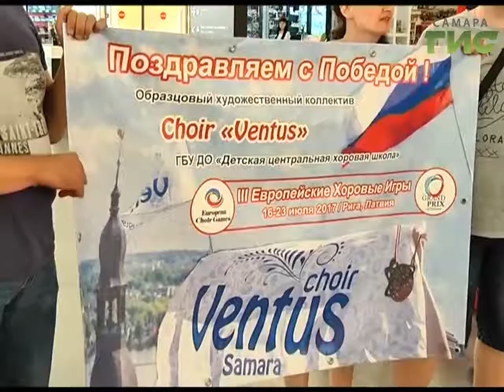Сразу два призовых места. Самарский хор "Ventus"вернулся из Риги с победой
Стали лучшими среди хоров со всей планеты. Самарский детский хор Вентус привёз две награды со Всемирных хоровых игр. Такие состязания проходят раз в два года на разных континентах. В этом году Игры прошли в Риге. Встречали победителей торжественно.